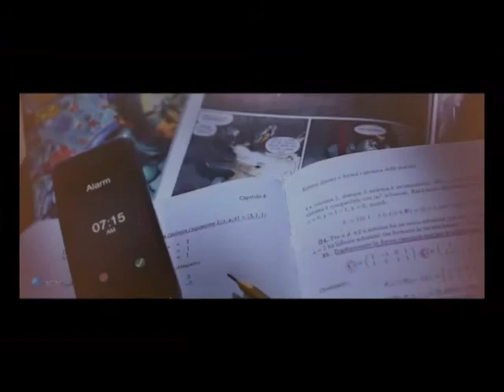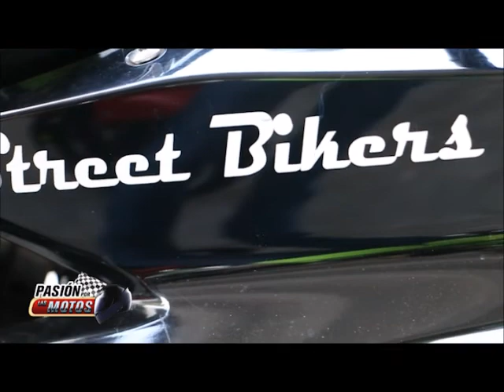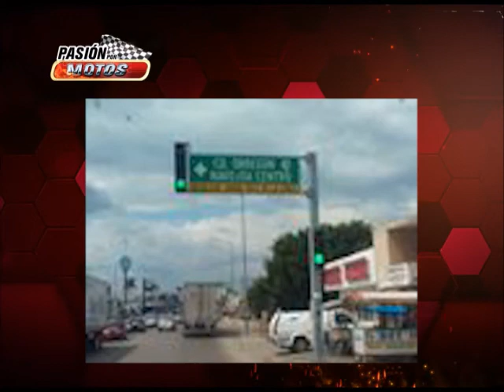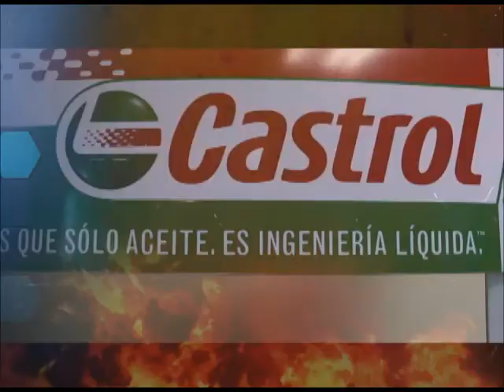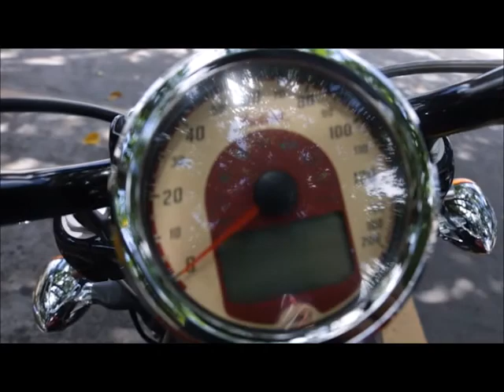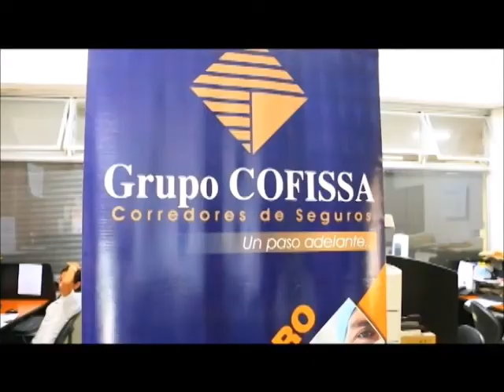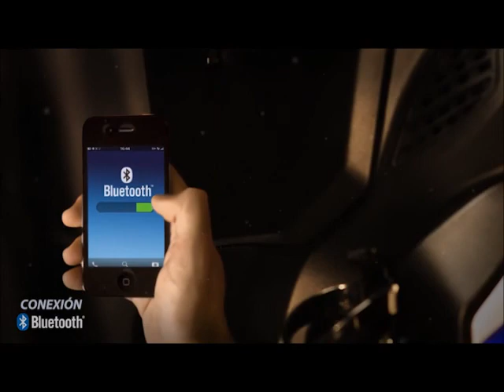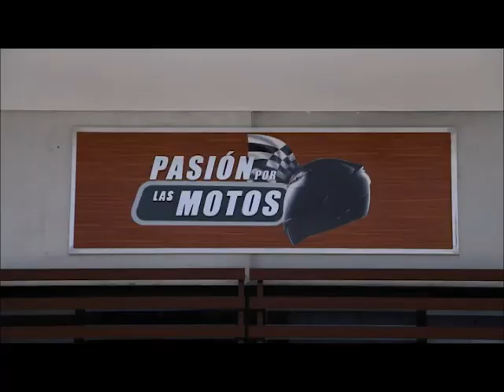PASION POR LAS MOTOS, CAPITULO 185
Transmitido 27 y 28 de agosto
Agencia: Bavaria Motors
Contenido:
Travesía Extrema Bosques de Fraijanes
Quinta Fecha Campeonato Nacional de Motovelocidad 2016
Primer Aniversario Sexto Estado
Prueba de Manejo Indian
Tercera Fecha Campeonato Fun Enduro 2016